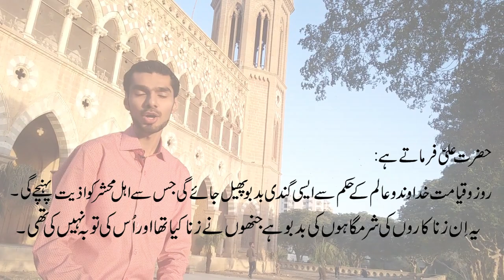Protect Your Child from Child Sexual Abuse - Urdu Hindi - Motivational Talk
Protect Your Child from Child Abuse - Urdu Hindi - Motivational Talk

اپنے بچوں کی حفاظت کریں ان کو جسم کے محفوظ جسمانی اعضاء کی تعلیم دے۔